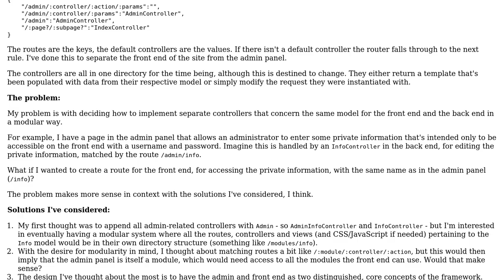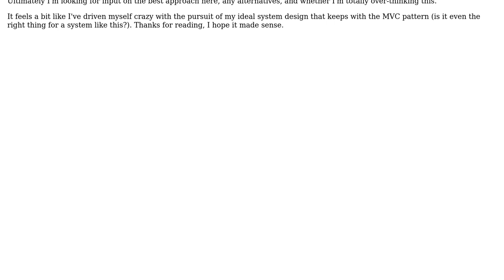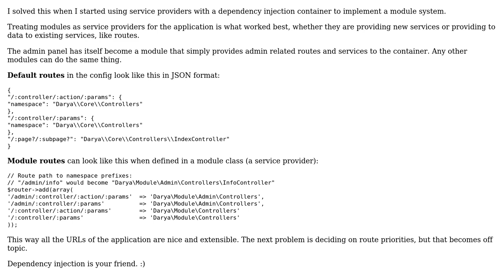Software Engineering: MVC content management framework with an admin panel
With thanks & praise to God, and with thanks to the many people who have made this project possible! You are responsible for your own actions.